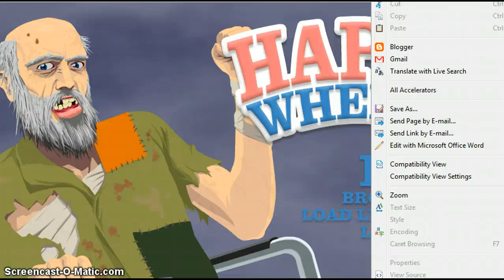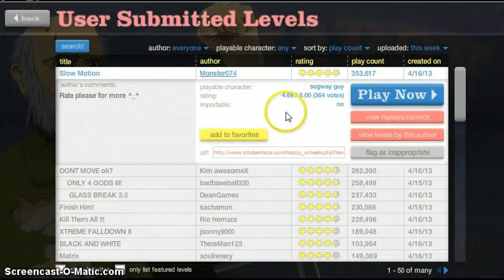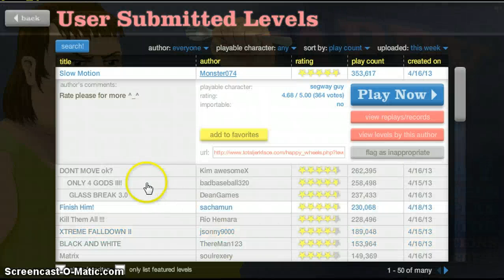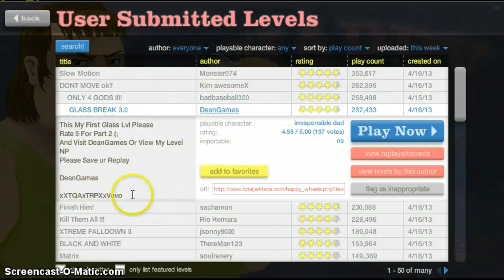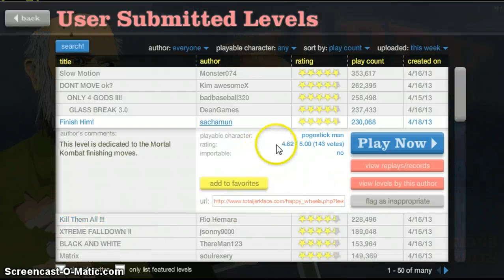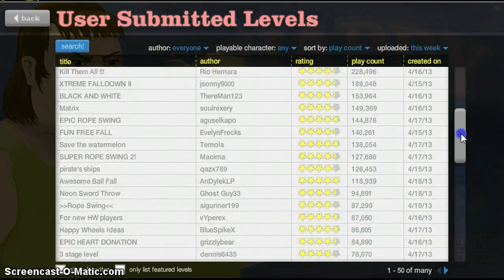Happy wheels: The Black man always wins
what is up my people. just me playing happy wheels again. hope you enjoy. like ccomment and subscribe! hey guys sorry about my voice. my mic is having random spaz attacks so ill try to fix it.